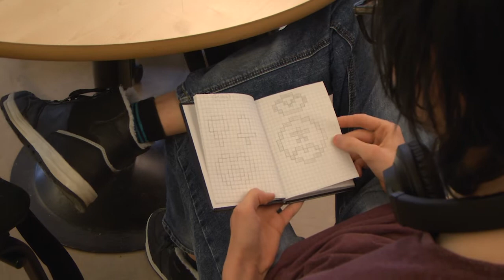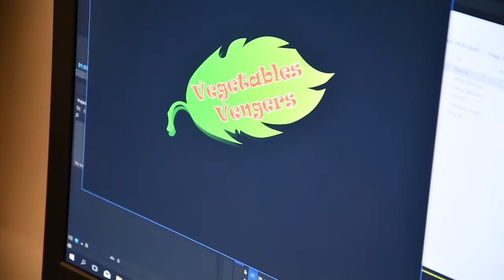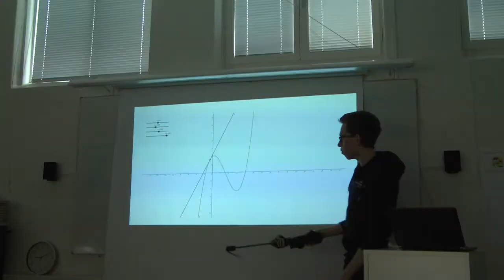Grupp 10 Film